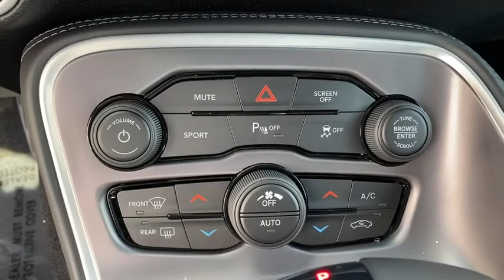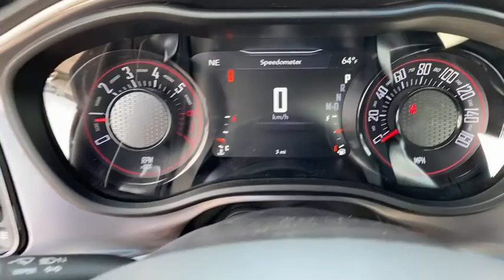2021 Dodge Challenger Norco, Corona, Riverside, San Bernardino, Ontario, CA 21D195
Granite Pearlcoat New 2021 Dodge Challenger available in Norco, California at

2021 Dodge Challenger R/T Granite Crystal Metallic Clearcoat 2D Coupe R/T RWD 8-Speed Automatic HEMI 5.7L V8 Multi Displacement VVTTo see more quality vehicles like this one right here just or dial . Price includes: $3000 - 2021 National Retail Consumer Cash 21CM1. Exp. 01/04/2021